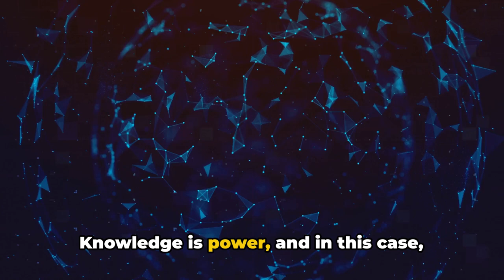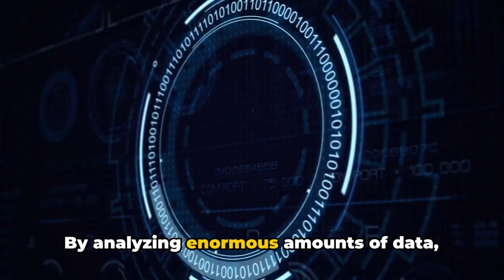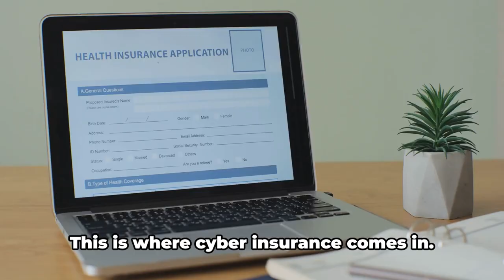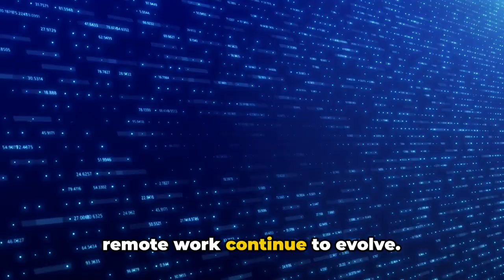Cybersecurity 2024: Top 5 Trends to Watch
In this highly informative video, we dive deep into the world of cybersecurity and dissect the top 5 trends that will shape the industry in 2024. 🌐💻

Cyber threats are evolving at an alarming rate, making it crucial for both individuals and organizations to stay ahead of the game. Whether you're a tech enthusiast, a business owner, or simply curious about the digital landscape, this breakdown is a must-watch!

Join us as we unpack each trend and explain it in an easy-to-understand manner, ensuring that even beginners can grasp the importance and impact of these developments. From AI-powered defenses to quantum encryption, we leave no stone unturned.

By staying informed about these emerging trends, you'll be better equipped to protect yourself, your business, and your online presence. Knowledge is power, after all! ⚡

OUTLINE:

00:00:00 The Importance of Cybersecurity in 2024
00:00:54 Trend 1 - Increased Use of AI and Machine Learning
00:01:26 Trend 2 - Growth of Cybersecurity Regulations
00:01:58 Trend 3 - Rise of Cyber Insurance
00:02:30 Trend 4 - Increase in Remote Work Security Challenges
00:03:03 Trend 5 - Evolution of Cyber Threats
00:03:33 Recap of Cybersecurity Trends in 2024